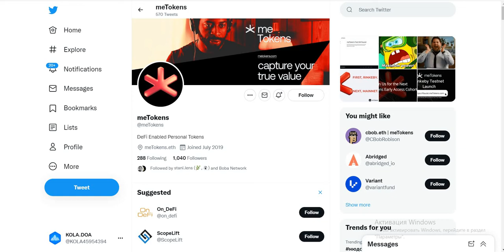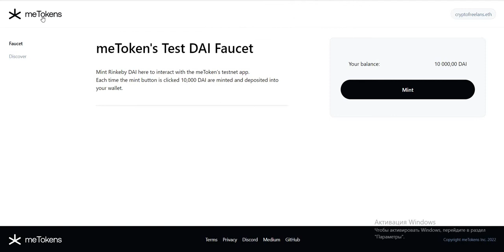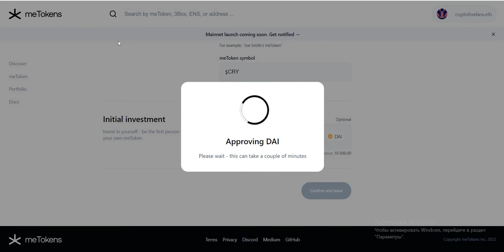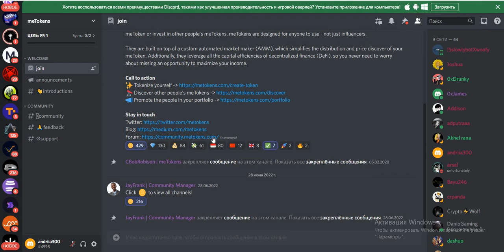meTokens Testnet зарабатываем на теснетах